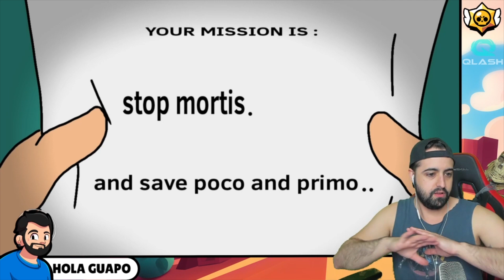BRAWL STARS ANIMATION #89 | Recopilación de las MEJORES ANIMACIONES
VÍDEOS RECOMENDADOS

BRAWL STARS ANIMATION #89 | Recopilación de las MEJORES ANIMACIONES. En este vídeo vamos a reaccionar a las mejores animaciones de brawl stars creadas por diferentes creadores de animaciones como Hornstromp series, gummy nation, morfee, yoorop y bratu art.

♦♦♦VIDEOTUTORIALES♦♦♦